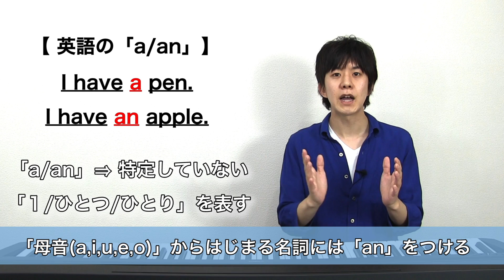「A」と「The」の違いが分かる動画【英語/英会話学習】 "A" vs "The"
【マクロステレオの英語、英会話学習】
「a」と「the」の違いと使い分け